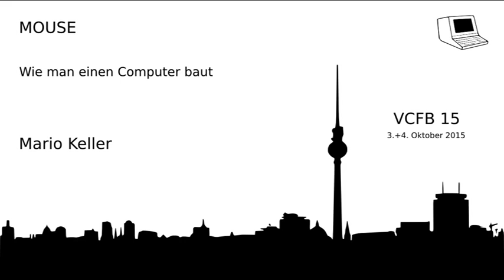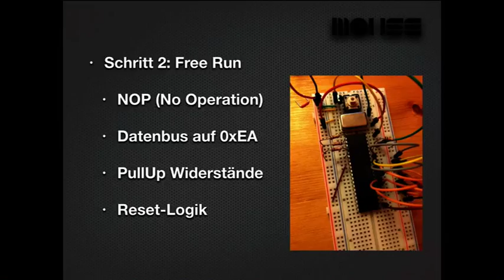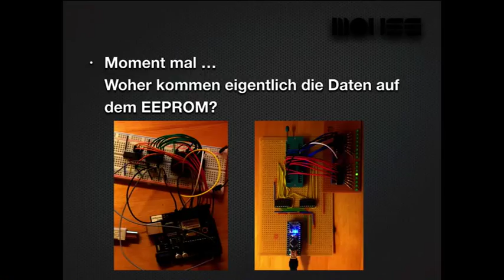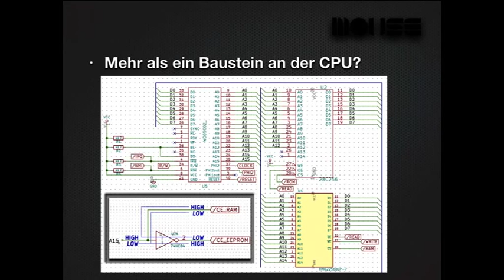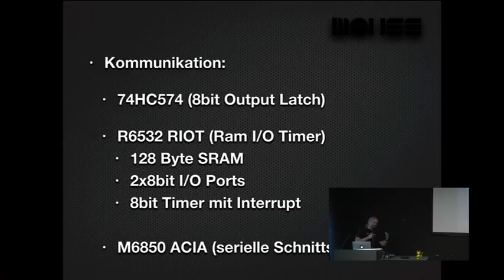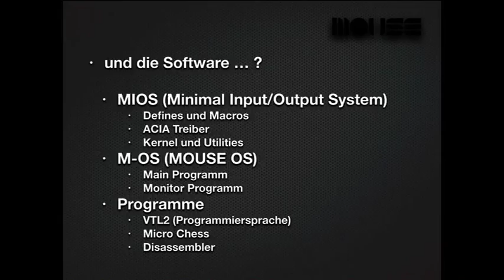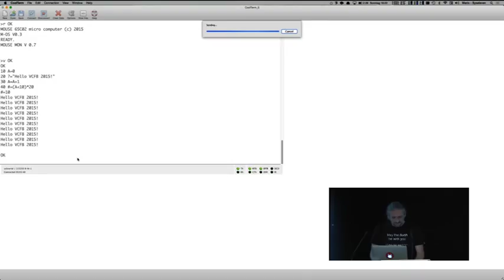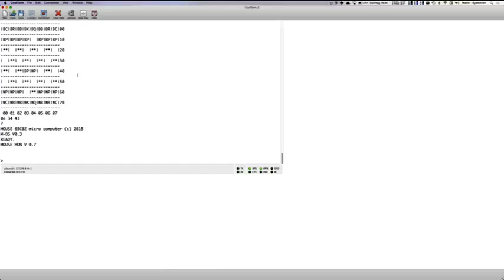Mario Keller: MOUSE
Mario Keller